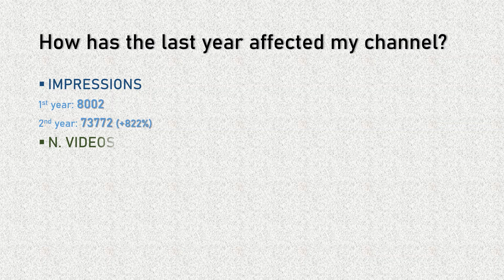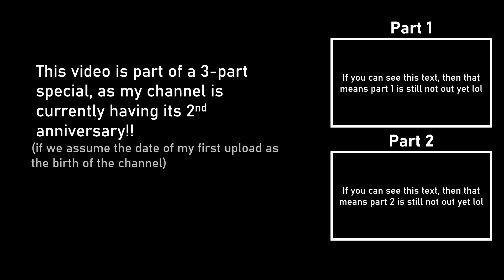Comparing this year to the last | 2 YEAR ANNIVERSARY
Honestly, I'm just glad my channel improved as much as it did.